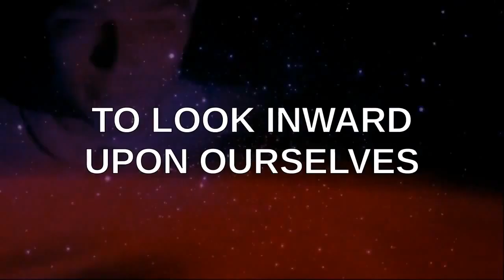PSEC - 2016 - TSU Reputation Scores: Good Thing Or Not? [hd 1280 x 720]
ABOUT: In this episode of "Paradigm Shift - An Educational Comedy" that we have titled as "PSEC - 2016 - TSU Reputation Scores: Good Thing Or Not?" -- in a fair use clip from Fighting The Tyranny Radio -- TSU User and Radio Show Host Michaell Howell speaks with fellow TSU User Sitting Bull, to provide an important message to the TSU Management and Technical support, as well as a general warning to TSU Users. The TSU Reputation Scores system appears to be too prone to the potentials of abuse and it should not be allowed to move forward, lest we risk the ruin of the best social media site ever created. Sitting Bull explains the details.

Participants List: Sitting Bull, Michael Howell
Applicable Hashtags